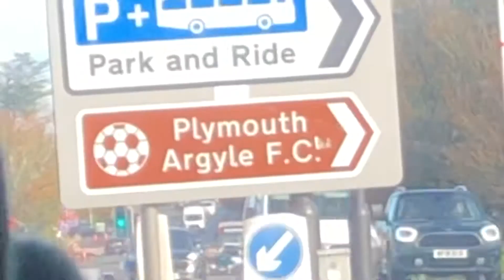Plymouth Argyle 2 - 1 Ipswitch town from the front row !!!